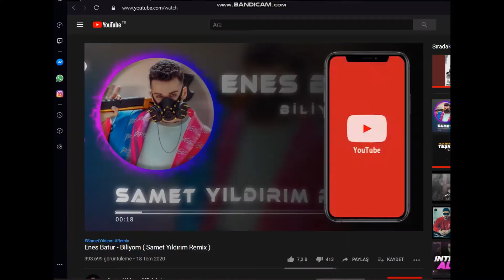ALPER048 EZEL SAVAŞLARI#3